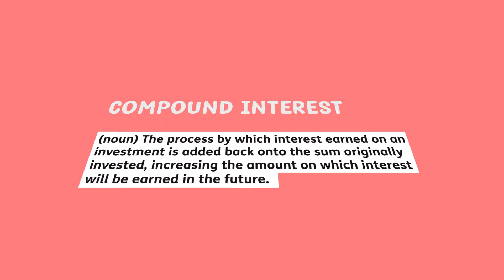What is compound interest? And why is it important?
Compound interest can be described as ‘interest on interest’. It makes a loan grow at a far swifter rate than a straightforward interest type arrangement, by increasing the amount of ‘principal’ on which further interest will be earned in the future. Learn more by watching our video, and understand why it’s so important – especially for your retirement.